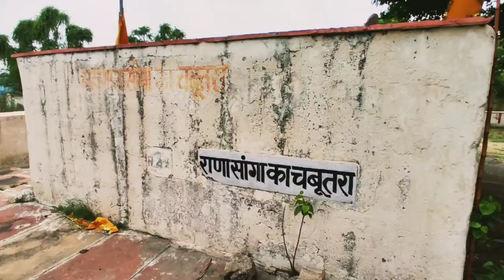राणा सांगा का चबूतरा